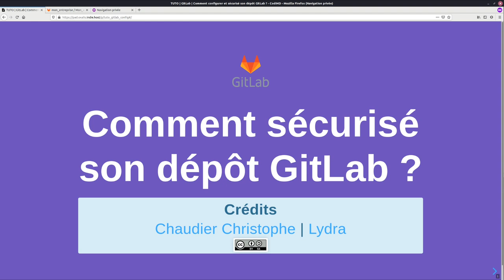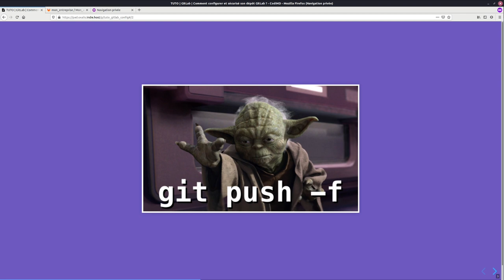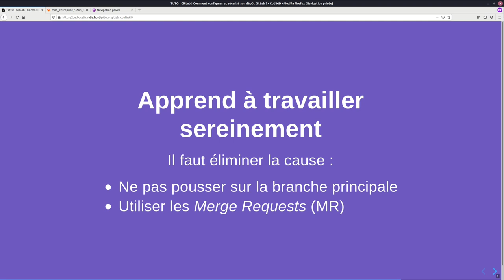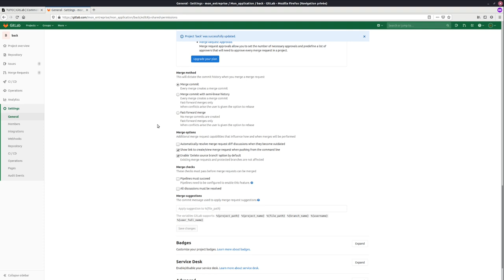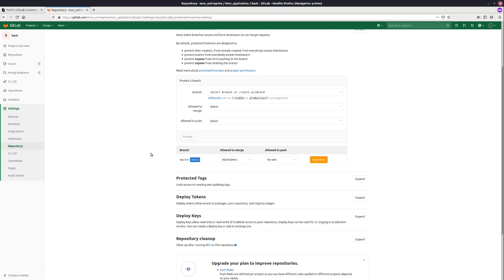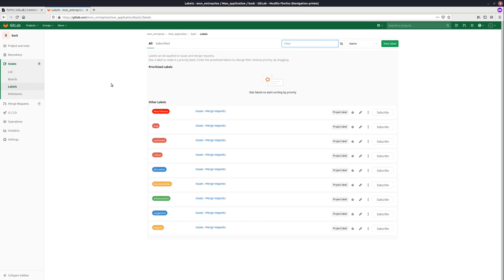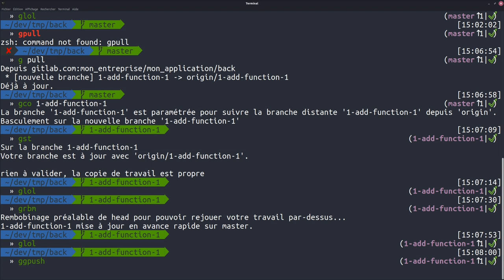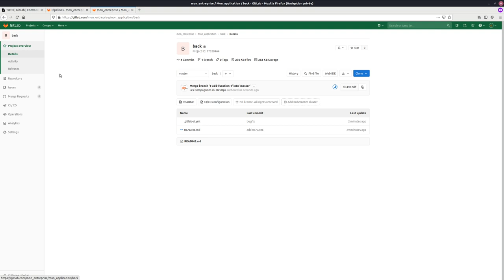👨‍🏫 Comment configurer et sécuriser son dépôt GitLab ? | TUTO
😱 Tu a sûrement déjà pété la CI du projet sur lequel tu bossais ! Ça nous est tous arrivé.

C’est plus grave quand c’est sur la branche principale du projet !

Je vais te montrer comment configurer et sécuriser GitLab pour que cela ne t’arrive plus.

- L’icône est de Freepik helmet&page=1&position=41
- Si tu utilises ces contenus dans une publication pense à nous notifier dans les commentaires.